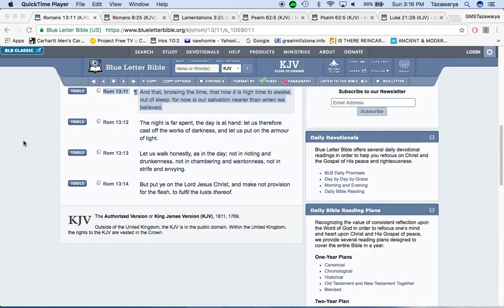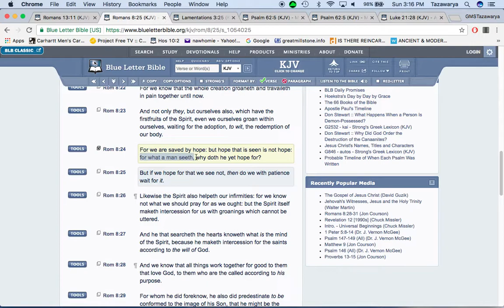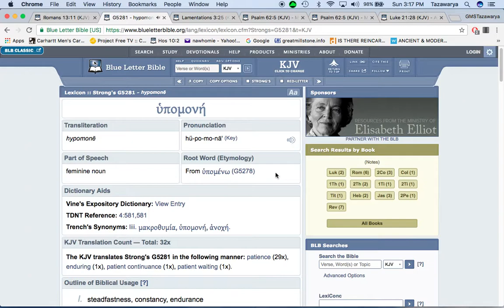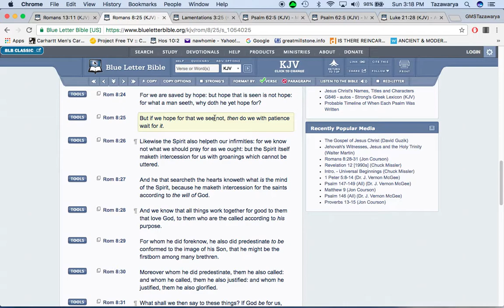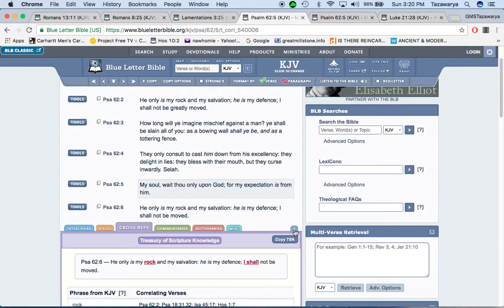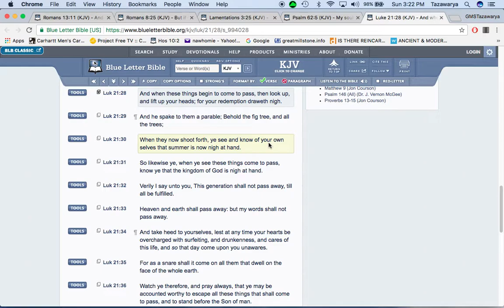our salvation nearer than when we believed